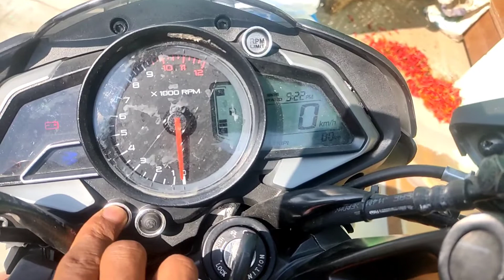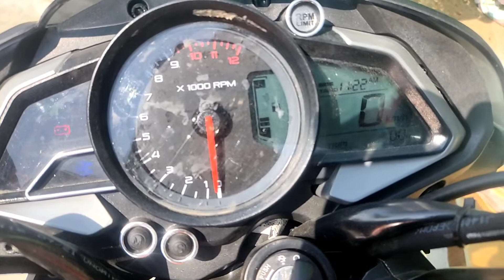Ns Plsur Time Set 125,160,200,250,|| rs 200 pulsar me time setting|| ns ,rs speedometer time setting